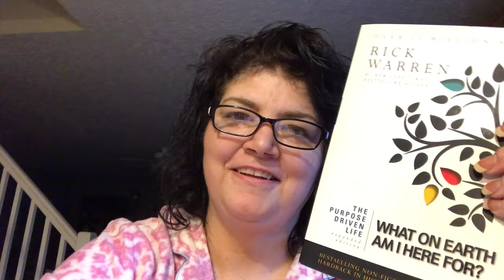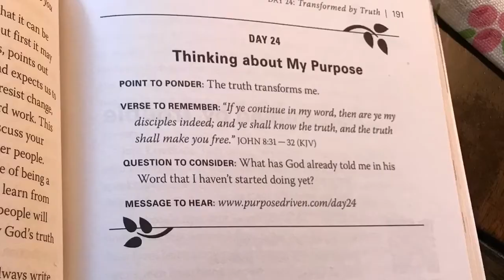The Purpose Driven Life; Day 24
Join me on a 40-day journey to find out the reason we are here.  Reading through Rick Warren's book - The Purpose Driven Life.  I know I have a lot to learn - hope you will join me!  One chapter each day.